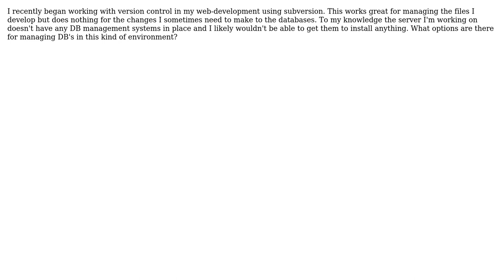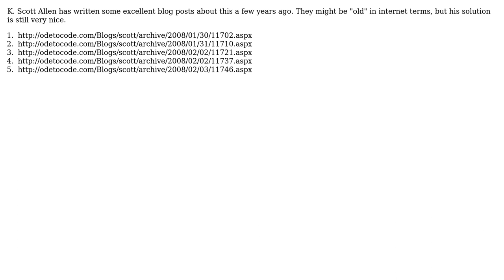Software Engineering: What methods exist for handling DB Change Management? (3 Solutions!!)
Software Engineering: What methods exist for handling DB Change Management?

With thanks & praise to God, and with thanks to the many people who have made this project possible! | Content (except music & images) licensed under CC BY-SA | Music | Images & others | With thanks to user quentin-starin user Morons user Kristof Claes user Kenneth user Grant Palin and the Stack Exchange Network Trademarks are property of their respective owners. You are responsible for your own actions.